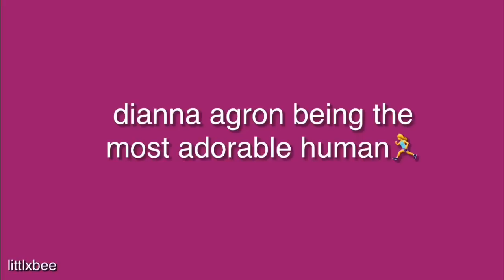dianna agron being the most adorable human being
stan dianna agron the protector of saphiccs